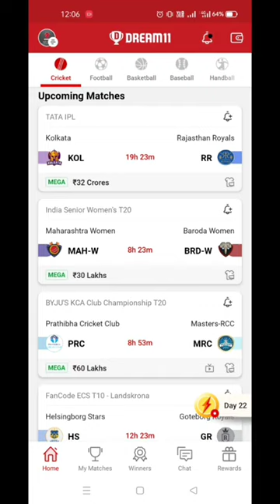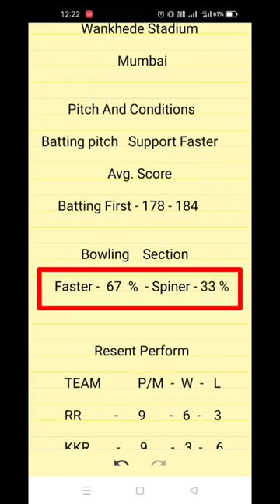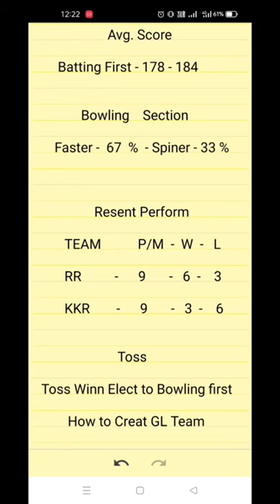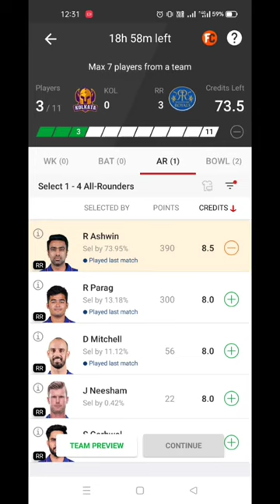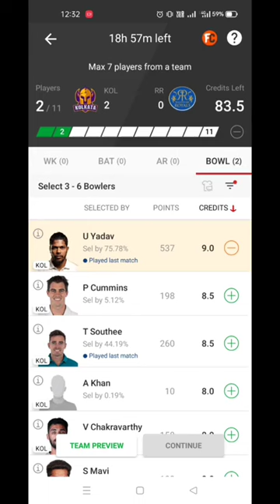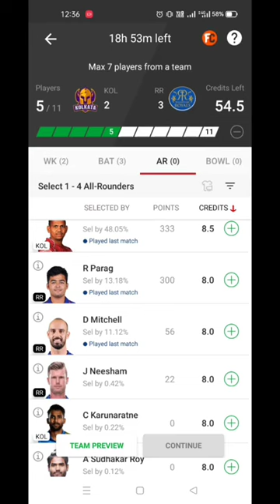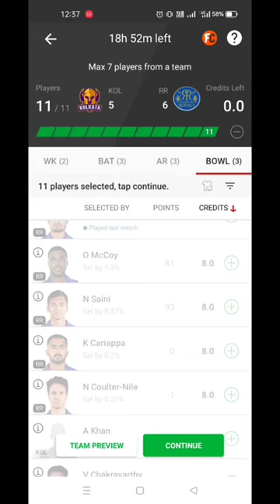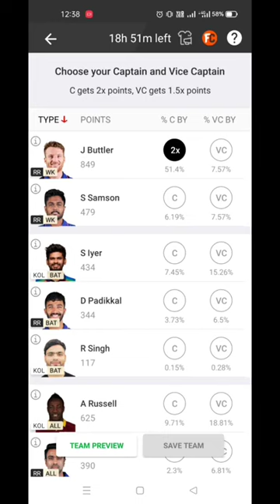DREAM TEAM RR VS KKR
Here's ₹500 to play fantasy cricket with me On Fan11 and Earn Unlimited Real Cash with referred Friend for Lifetime . to download Fan11 app & use my code to Register